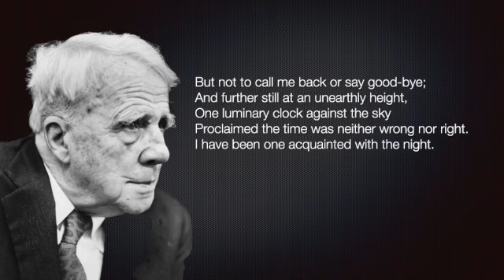Acquainted with the Night By Robert Frost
Listen to this deep poem Acquainted with the Night By Robert Frost.